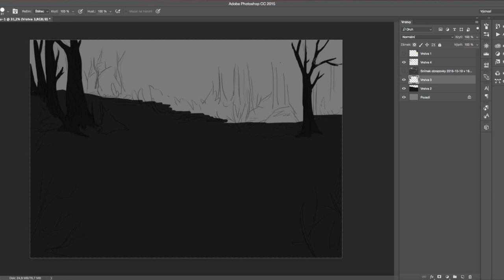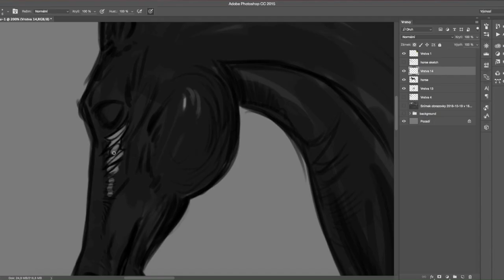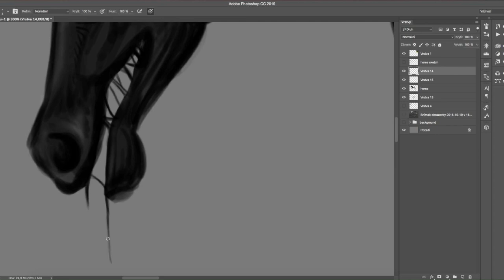SSO | Speedpaint - happy Halloween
Real editing tima: 2 hours
Editor: Photoshop